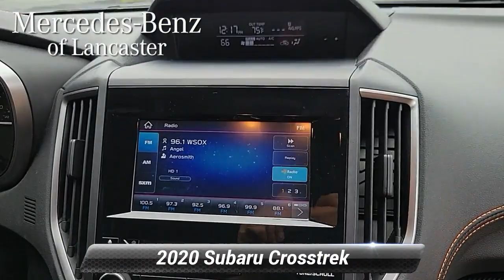Used 2020 Subaru Crosstrek Premium, East Petersburg, PA PT6329B